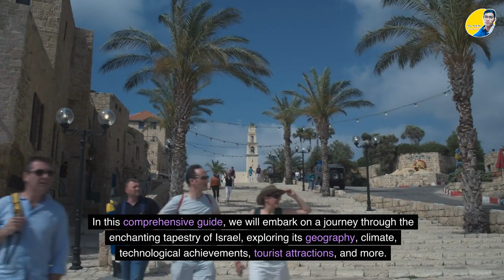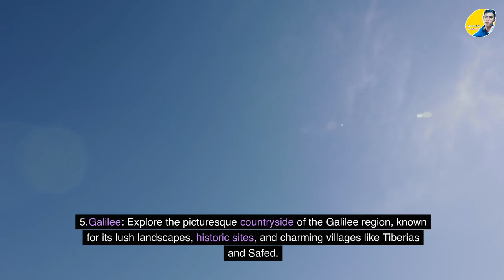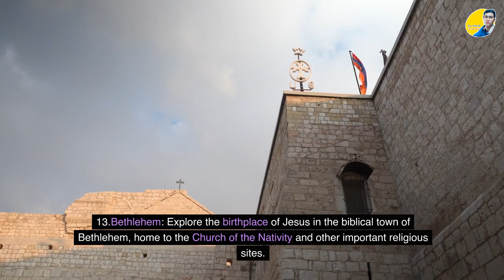Episode 53 | The 20 Places to visit & Exploring Israel |អ៊ីស្រាអែល| Travel Guide||Hean Matt-1M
Israel is a small country located in the Middle East, bordered by Lebanon, Syria, Jordan, Egypt, and the Mediterranean Sea. It is a diverse nation with a rich history and culture, spanning over 3,000 years. From the ancient city of Jerusalem to the vibrant cities of Tel Aviv and Haifa, Israel is home to a mix of modern architecture, historic landmarks, and bustling markets. The country is known for its stunning natural beauty, with mountains, deserts, and beaches offering endless opportunities for outdoor activities such as hiking, surfing, and scuba diving. Israel is also a hub for innovation and technology, with a thriving startup scene and world-renowned universities. The country has a complex history, with Jewish, Arab, and Christian communities coexisting and influencing one another. Despite challenges and conflicts, Israel is a beacon of democracy and freedom in the region, attracting visitors from around the world who come to experience its unique blend of history, culture, and modernity.